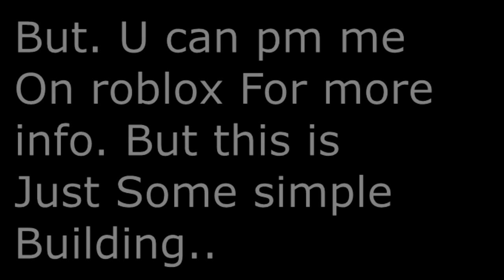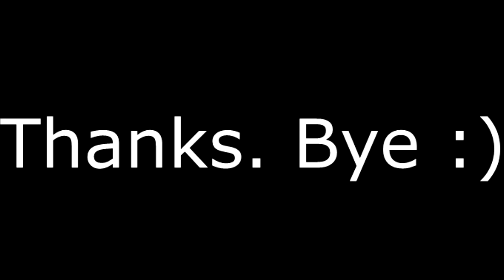JeeeeesusGaming (TRYOUT!)READ DESC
Hey jeeeeeesus today im showing u some of my builds u might think o DERE GAWD! DEY SUCCCK m8 xD but i can do so much more advanced building i was just in a hurry today so i tried. to pm on roblox heres my name i have a friend request peding from u ;-;
But if u hire me dont we need a group like )Somthing) studios?
i dont have bc but anyway my name is--Homerrocks23, But i hope u can see me as a good builder i have a skype to it RobloxFunnies.. so we can skype mabye But Me see u on r2d Sometime :) bye :D